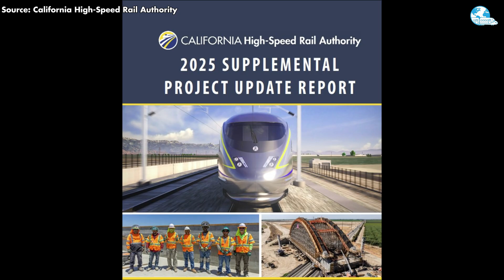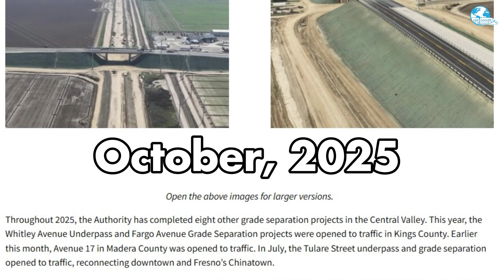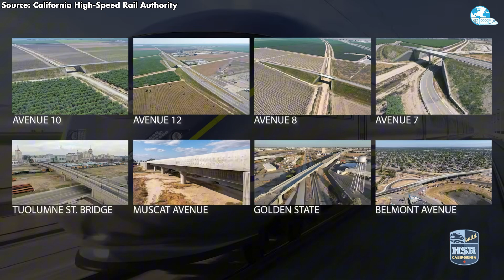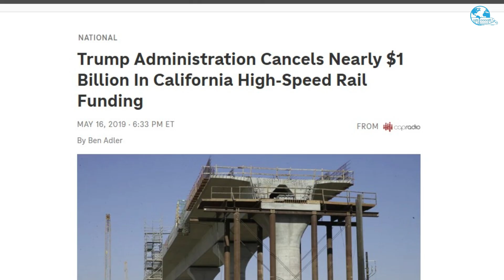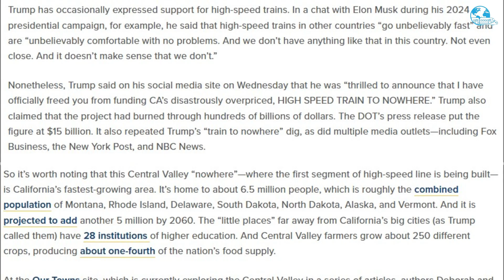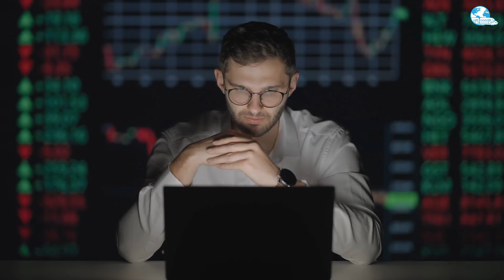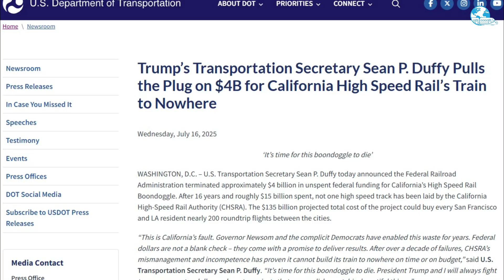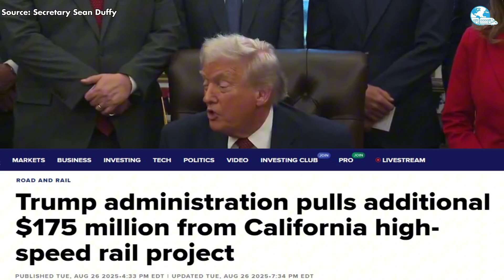California High Speed Rail Project 2025 Update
0:00 Intro
0:33 Overview
1:08 Construction Progress
4:30 Financial Situation 2025
9:34 Outlook and Lessons
The year 2025 has been a very different year for the California high-speed rail project, a project that is both highly anticipated and endlessly controversial. Unlike previous years, 2025 has been quite quiet, but enough to make many people stop and wonder: what is going on? Why do many people think 2025 could be the turning point that determines the future of the entire project? And more importantly: will this project continue to move forward, or will it stop unfinished as many people fear? In today's episode of On The Trains, we will take a look back at what has happened during this tumultuous year.
2025 was not a big boom time for the California high-speed rail project, but it was a year of quiet movement that created important “breakthroughs”. From a distance, the project appears to be continuing its familiar pattern: construction, schedule adjustments, budget updates. But when we look more closely at the year’s milestones, the focus has begun to shift.

So, do you remember what progress was made in 2025 regarding the construction progress of the California rail project? Let’s go to the next part.
In 2025, the California high-speed rail project continued to see significant construction progress, particularly on the 171-mile stretch from Merced to Bakersfield in the Central Valley, the focus area for the first phase of the project. According to the official report of the California High-Speed ​​Rail Authority (HSRA), by mid-2025, approximately 119 miles of track were under or were actively under construction, with more than 60 major civil infrastructure projects completed, including overpasses, viaducts, and grade separations. These structures eliminate road crossings, allowing the rail line to achieve high speeds and ensure safety.